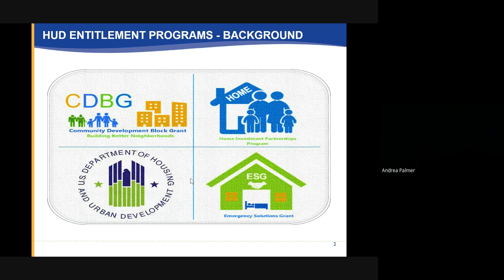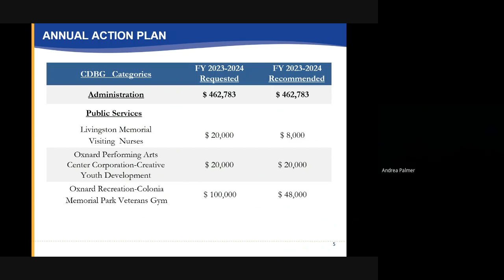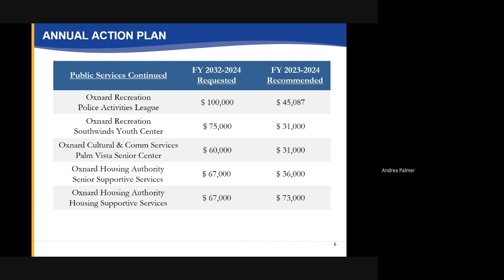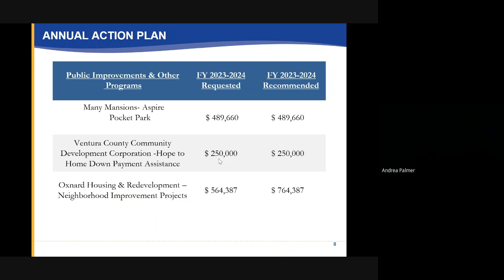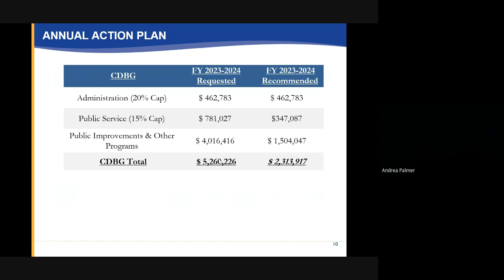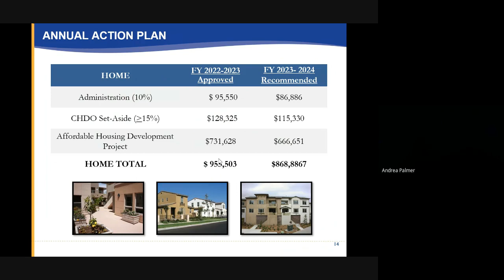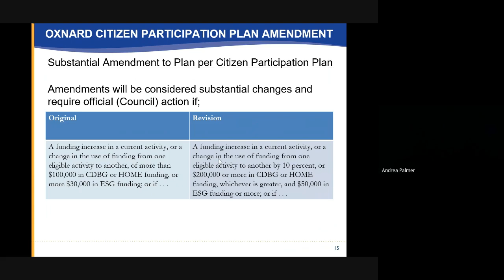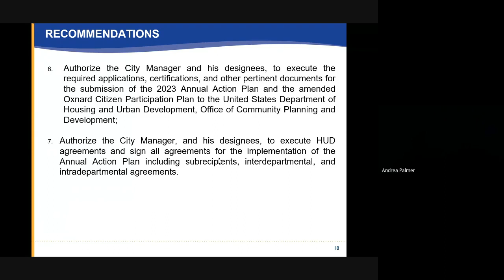Community Services, Public Safety, Housing & Development Committee - 4/25/2023 - Agenda Item D4